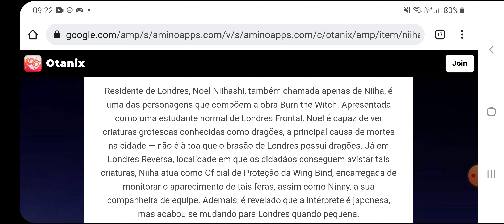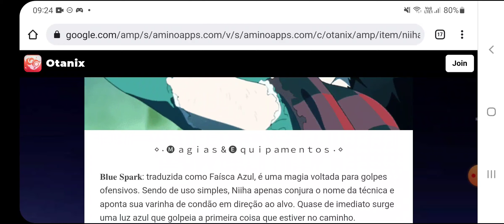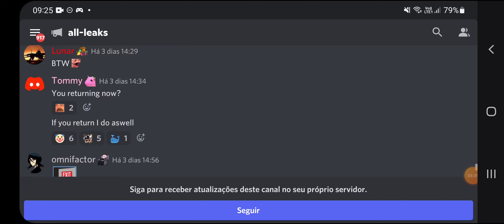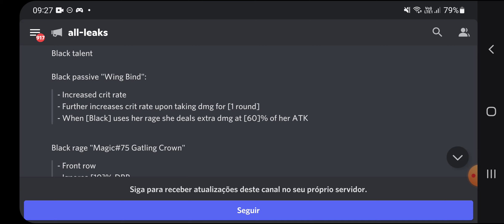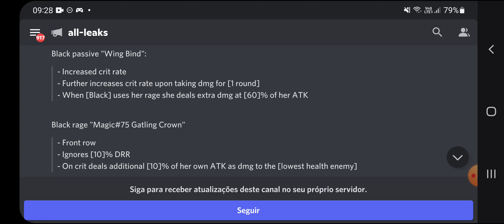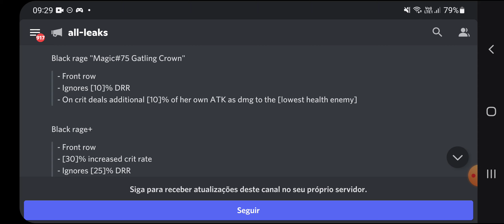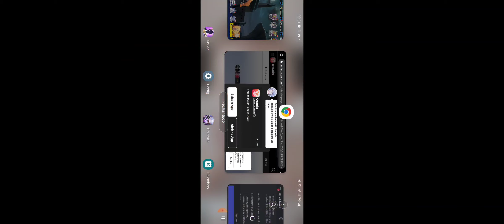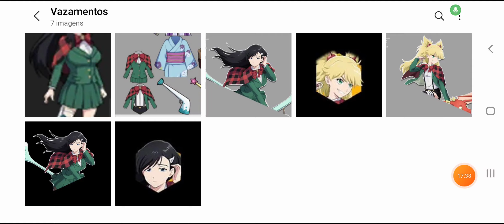⭐PRE-ANÁLISE DA PRIMEIRA PERSONAGEM FEMININA DRAGÃO UR NOEL NIIHASHI!!! - BLEACH IMMORTAL SOUL#866⭐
Noel está cotada para ser a primeira personagem feminina UR dragão desde o lançamento do game, o que está causando uma grande expectativa nos players que usam time feminino! Mas de onde veio essa personagem? Você sabe o que é Burn the Witch e quem é Noel? Se quiser saber tudo isso assista o vídeo até o final para não perder nenhuma novidade!!!

🔥CANAIS PARCEIROS🔥

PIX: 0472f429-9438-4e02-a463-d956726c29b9